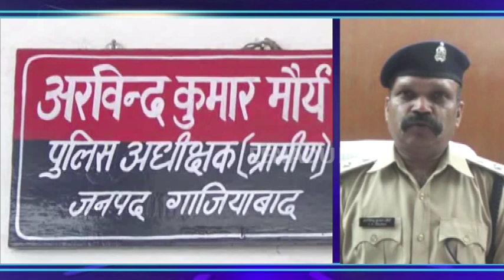मामूली कहासुनी ने ली जिम ट्रेनर की जान, सड़क पर तड़पते-तड़पते निकले प्राण!